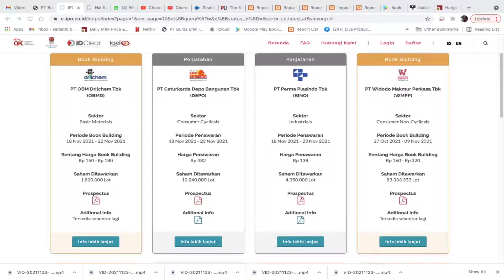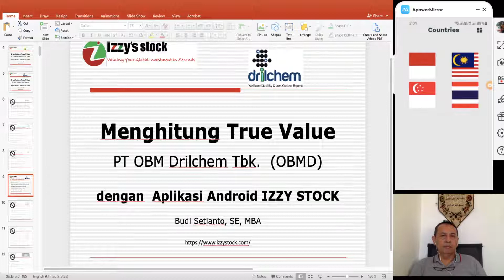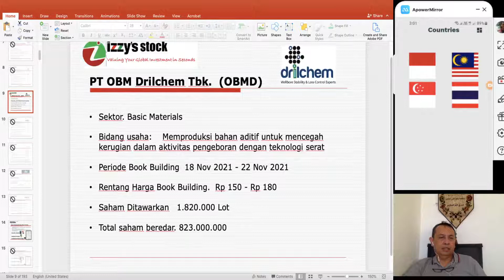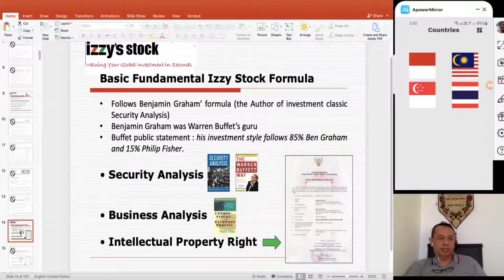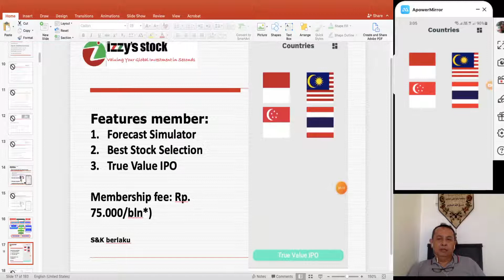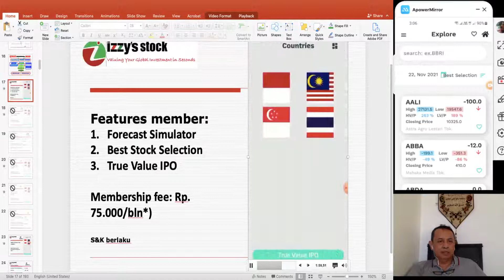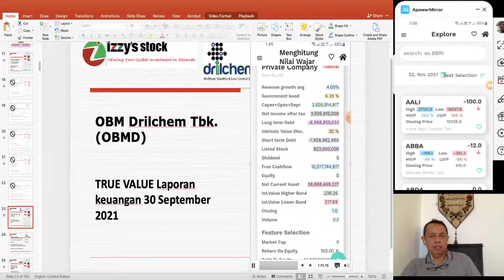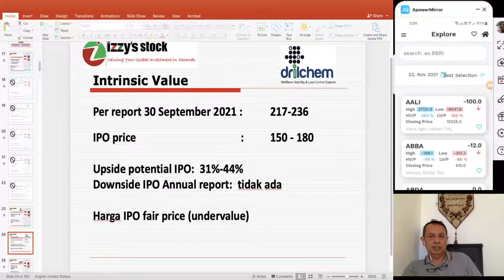PT OBM Drilchem Tbk. (OBMD). Menghitung True Value emiten yang akan IPO